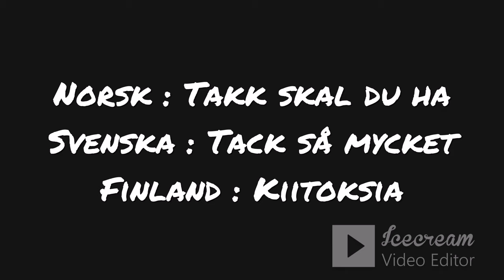Scandinavian music complication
After the riots in Sweden, I will play a nordic song. Swedish, Finnish and Norwegian songs.